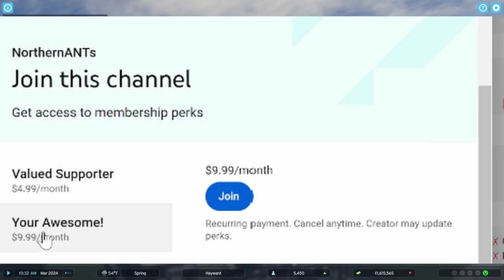Cities Skylines 2 - Look around the City - I Have Oil!